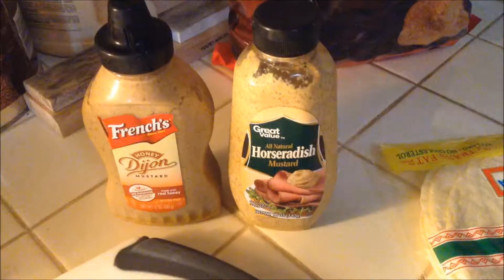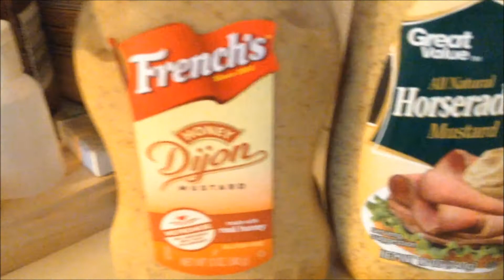Fetch with a cat